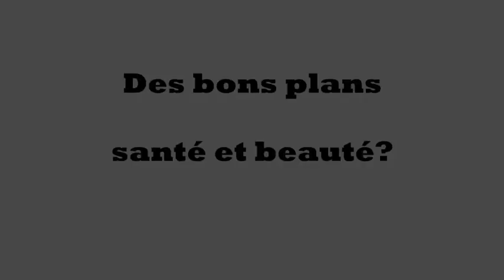Tribalista et Amazon : Santé et beauté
Du 9 au 17 octobre 2012, Tribalista.com invite Amazon pour des bons plans sur des milliers d'articles!